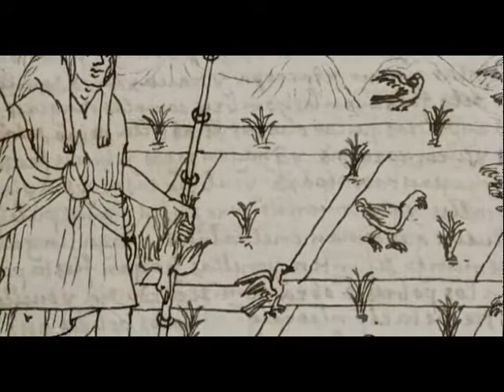Origins of the Potato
A short clip fairly used from the PBS programme "Botany of Desire" - which is based on a book by Michael Pollan

This clip contains footage from Parque de la Papa, near Pisaq, which is near Cusco in Peru.

The Potato Park focuses on protecting and preserving the critical role and interdependency of indigenous biocultural heritage (IBCH) for local rights, livelihoods, conservation and sustainable use of agrobiodiversity.

The Park is located in an area known as a microcentre of origin and diversity of potatoes, one of the world's major food crops which has been protected for centuries by the deeply rooted local food systems of Quechua peoples. The Potato Park, as its name denotes, celebrates the tremendous diversity of native potato varieties and other native Andean crops characteristic of Andean food systems.

The Potato Park is dedicated to safeguarding and enhancing these food systems and native agrobiodiveristy using the adaptive and holistic approach described by the IBCHA model.

In the case of the Potato Park, the epistemological bridges prescribed by the IBCH approach link traditional and science-based understandings of the multiple functions of agricultural biodiversity -- including the close interaction between wild and domestic plant and animal diversity -- and how they sustain local livelihoods.

The traditional knowledge, innovations, and practices of Quechua peoples are showcased in the Park for their essentially modern significance and utility including for the purposes of nutraceuticals, pharmaceuticals, biotechnologies, agroecotourism activities, and community-based conservation. In terms of the rights-based approach prescribed by the IBCH approach, the Potato Park is concerned with indigenous peoples' self determination and securing Quechua people's tenure and rights to agricultural biodiversity, local products, traditional knowledge, and related ecosystem good and services.

The IBCHA model describes a community-led and rights-based approach to conservation which ensures local livelihoods using the knowledge, traditions, and philosophies of indigenous peoples related to the holistic and adaptive management of their landscapes, ecosystems and biological and cultural assets.

An IBCHA also incorporates the best of contemporary science and conservation models and rights-based governance approaches, including the IUCN's Category V Protected Areas and Community Conserved Areas (CCAs). As IBCHA, the Potato Park has been proposed as a sui generis system for the protection of traditional knowledge because it aims to protect TK systems within its cultural, temporal and spatial dimensions using a combination of positive and defensive protection tools.

We are more than 6000 people in six qeswa communities: Sacaca, Chawaytire, Kuyo Grande, Pampallaqta, Paru Paru and Amaru.  All the projects are administrated collectively by the six communities to ensure the effective participation and sharing of benefits.
Legally, the communities form part of an  Association of Communities of Potato Park, which is the communal administrative body of the Park.

This Association forms the Park's internal organization with rules and regulations to exploit our environment and natural resources. We apply Andean principles of duality, reciprocity and balance. To protect our rights and in our role as a center of potato origin and diversity, the Park's communities promote environmentally sustainable agriculture.